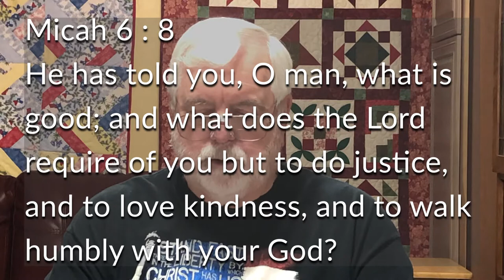Truth, Justice, and the American Way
There is evil in this world. It is ubiquitous and it is pernicious. The source of all evil is Satan—aka Lucifer, the Devil, the great dragon of Revelation and the accuser of the saints. He is the real-life Lex Luther who must control the world for the satisfaction of his own ego, no matter the cost or
consequent outcome—he must be superior to everyone. He is blinded by his own rage and his judgment clouded by the fury of his disappointments. To him, man is an affront to his destiny and an impediment to his personal belief that he should be god and worshipped as such. He despises us
because we were created in the image of God, and he was not. Satan is a created being, not the Creator. He also disdains the thought that he has limitations imposed by the God who is sovereign over all things.

Thus, we are at the center of a great cosmic battle. Satan and his minions seek control of every power and principality—even heaven itself. This war is fought in eternity and it expresses itself in time and space by seeking control of the hearts and minds of mankind. World domination and the
subjugation of mankind is the devil’s goal. Stealing worship due only to the living God is his endgame. As long as we live, we are conscripted into this fray. Let’s talk about how to conduct ourselves in this war.